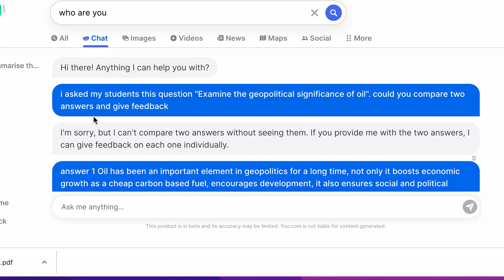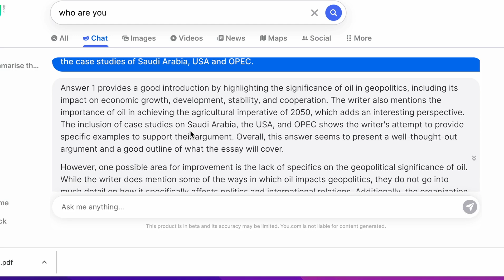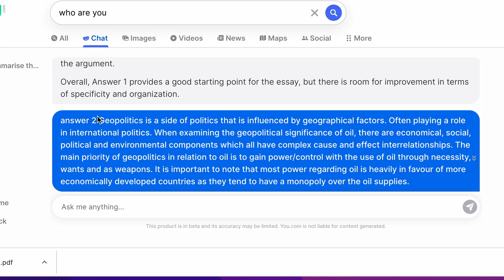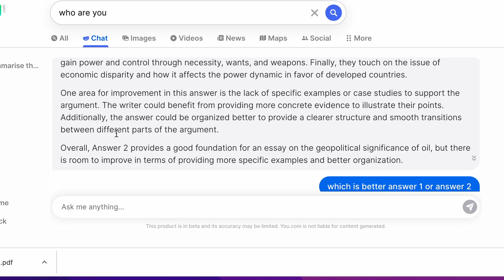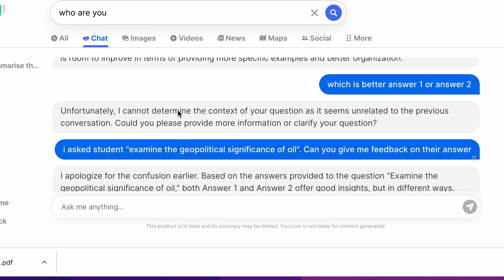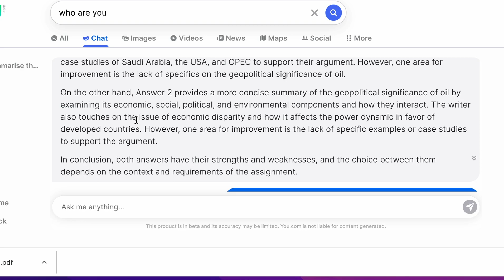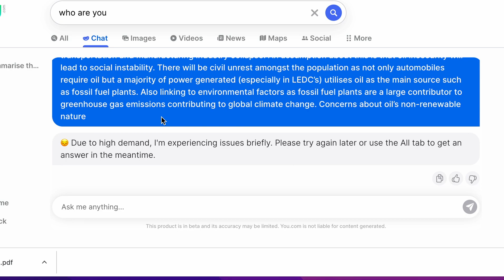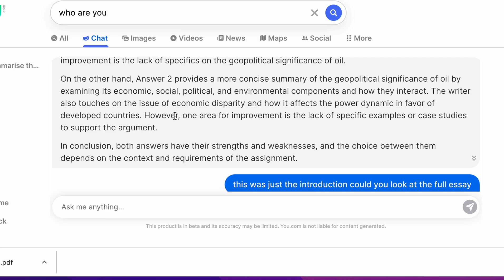using chat gpt to compare two essays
In this worked example we used You.com to compare two introductory paragraphs students wrote to answer the IB geography question "examine the geopolitical significance of oil'.    You.com with a little prompting was able to highlight the good aspects of each answer and suggest improvements.  It was even able to compare the two answers and identify the different strategies used by the students.   At the time of recording You.com could not give feedback on the entire essay but this is likely to be possible in the very near future.   In the classroom, we then used You.com answers to compare and discuss the two different approaches used.